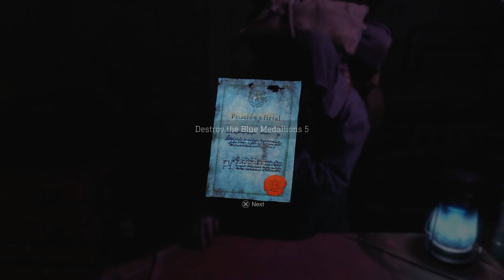RE4 Remake Episode 33: Re-Rescuing Ashley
Time to get Ashley back.